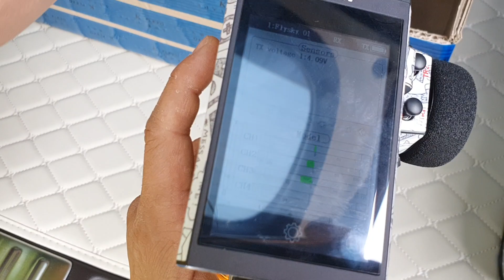2021-6월26일((☆6교시+텐삼이+NB4세팅하기!!엑시얼락클튜닝하기☆))알씨라이프폰010-5303-1297번